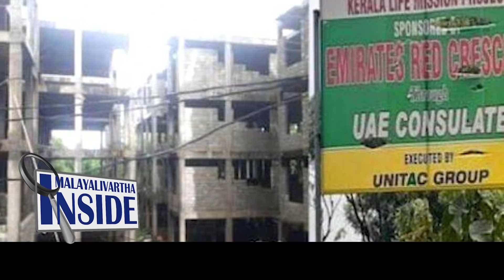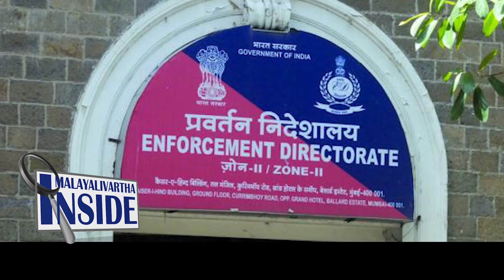Pinarayi ഞെരിപ്പെടാ, ഇനി നേർക്ക് നേർ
അന്വേഷണം അവസാനിപ്പിക്കാൻ
മോദിയോട് പിണറായി...